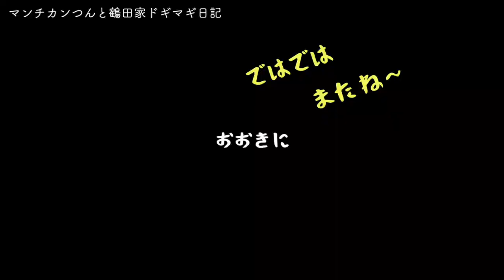ねこと妻とおうちカフェ / スイートポテトとほうじ茶ラテ【暮らしのVlog】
秋といえば、読書の秋、芸術の秋･･･。
いやいや、何はともあれ食欲の秋でしょう。
スーパーには秋の食材がずらり。
食欲が上がらないはずがありません。
今回は、そんな秋の食材・さつまいもを使って妻がスイートポテトを作ってくれました。

■ 目次

00:00 夫婦でスイートポテト作り

01:24 スイートポテトとほうじ茶ラテでティータイム

03:48 本日の夕食を見守る猫

東京で生活する妻と猫との日常をVlogチックに（猫のツッコミを添えて）お届けします。

日々いろんなことがありますが、つん家で少し足をとめて、
寛いでいってもらえたら嬉しいです。

みなさまがいつも笑顔でありますように。

ーーーーー

■ 猫の名前は「つん」です。
現在1歳、マンチカンの女の子です。
よくアメリカン・ショートヘアと間違われます。

■ 妄想アフレコのご説明
子供の頃、犬や猫が喋って一緒に遊んでくれたらどんなに楽しいだろうと思っていました。
そんな私の勝手な妄想を愛猫「つん」にアフレコしております。
本当のつんはとってもかわいい女の子です。
妄想アフレコはあくまでもフィクションとして楽しんでいただけたら幸いです。

■スンスンガールのご説明
愛猫「つん」はいろいろなものをスンスン匂いを嗅ぐので、
我が家ではスンスンガールと呼んでおります。
「つん」の健康を第一に考え、今まで一度も人間の食べ物を与えたことはありませんし、
「つん」自身も食べようとはしません。
撮影は細心の注意を払って行っております。

ーーーーー